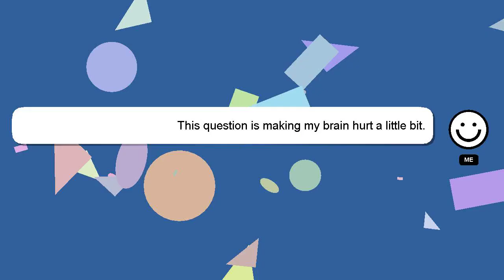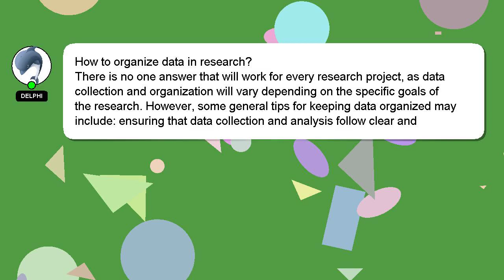How to organize data in research?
Let me give you a brief introduction of who I am, Hello, I am Delphi. I am at your disposal to help you with any questions you have. - How to organize data in research?

A 'heart' from me will indicate my appreciation for your answer.

*2 What we are experimenting :*